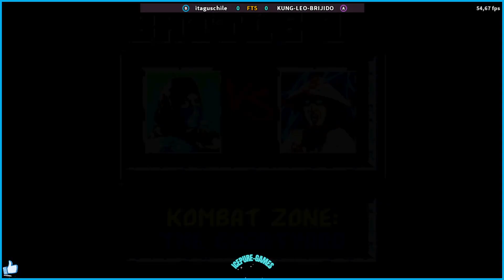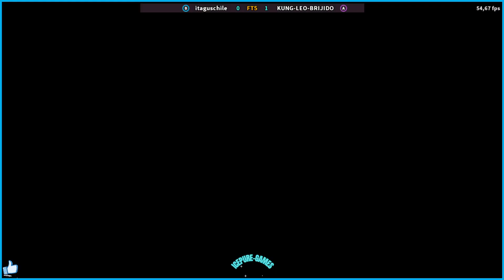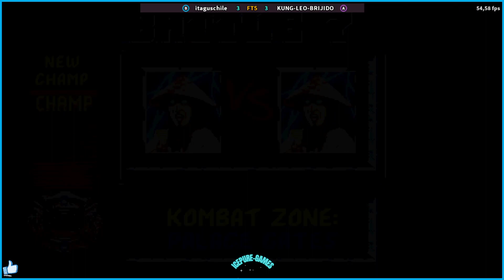FT5 MK1 itaguschile vs KUNG LEO BRIJIDO